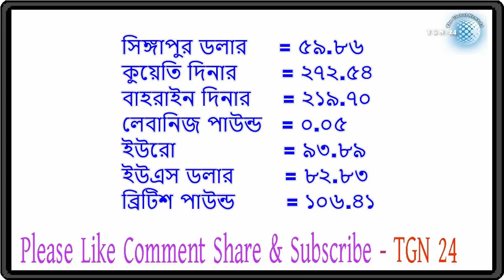সৌদি,দুবাই সহ অন্যান্ন দেশের টাকার সঠিক রেট | প্রবাসীদের জন্য আজকের টাকার রেট ০১-১১-২০১৮। tgn 24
সৌদি,দুবাই সহ অন্যান্ন দেশের টাকার সঠিক রেট | প্রবাসীদের জন্য আজকের টাকার রেট ০১-১১-২০১৮। tgn 24 সৌদি,দুবাই সহ অন্যান্ন দেশের টাকার সঠিক রেট | প্রবাসীদের জন্য আজকের টাকার রেট ৩১-১০-২০১৮। tgn 24 সৌদি,দুবাই সহ অন্যান্ন দেশের টাকার সঠিক রেট | প্রবাসীদের জন্য আজকের টাকার রেট ৩০-১০-২০১৮। tgn 24 সৌদি,দুবাই সহ অন্যান্ন দেশের টাকার সঠিক রেট | প্রবাসীদের জন্য আজকের টাকার রেট ২৯-১০-২০১৮। tgn 24 সৌদি,দুবাই সহ অন্যান্ন দেশের টাকার সঠিক রেট | প্রবাসীদের জন্য আজকের টাকার রেট ২৮-১০-২০১৮। tgn 24 সৌদি,দুবাই সহ অন্যান্ন দেশের টাকার সঠিক রেট | প্রবাসীদের জন্য আজকের টাকার রেট ২৭-১০-২০১৮। tgn 24 সৌদি,দুবাই সহ অন্যান্ন দেশের টাকার সঠিক রেট | প্রবাসীদের জন্য আজকের টাকার রেট ২৬-১০-২০১৮। tgn 24 সৌদি,দুবাই সহ অন্যান্ন দেশের টাকার সঠিক রেট | প্রবাসীদের জন্য আজকের টাকার রেট ২৫-১০-২০১৮। tgn 24 সৌদি,দুবাই সহ অন্যান্ন দেশের টাকার সঠিক রেট | প্রবাসীদের জন্য আজকের টাকার রেট ২৪-১০-২০১৮। tgn 24 সৌদি,দুবাই সহ অন্যান্ন দেশের টাকার সঠিক রেট | প্রবাসীদের জন্য আজকের টাকার রেট ২৩-১০-২০১৮। tgn 24 সৌদি,দুবাই সহ অন্যান্ন দেশের টাকার সঠিক রেট | প্রবাসীদের জন্য আজকের টাকার রেট ২২-১০-২০১৮। tgn 24